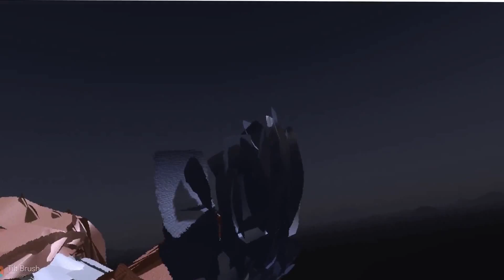Tilt Brush VR Painting of the Day: Optimus Prime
Trying out the duct tape brush to paint in actual full 3d by painting one of my favorite robots in disguise. download the .tilt file